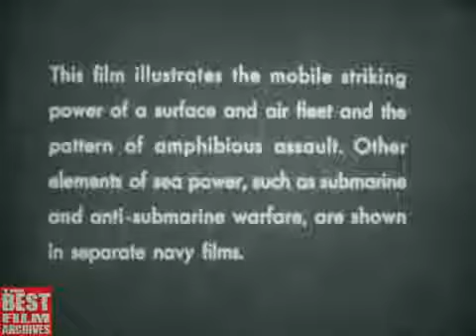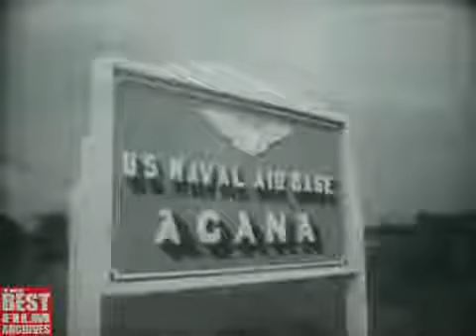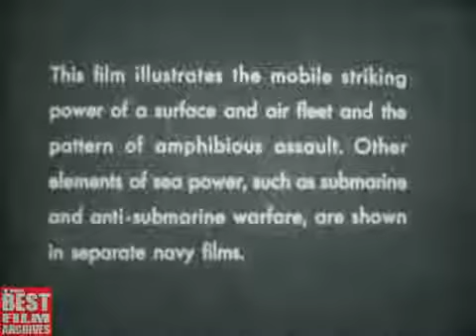American Sea Power in the Pacific During 2 | Documentary Film on the WW2 Pacific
The United States Navy gave viewers a look at “Sea Power in the Pacific” during  II in this nearly 30-minute film. The film opens in 1931 China as .